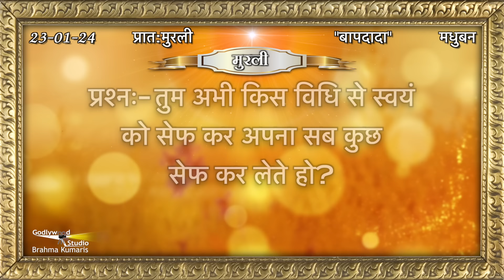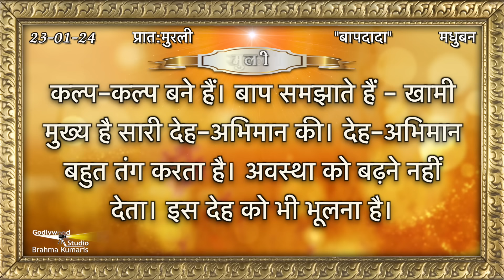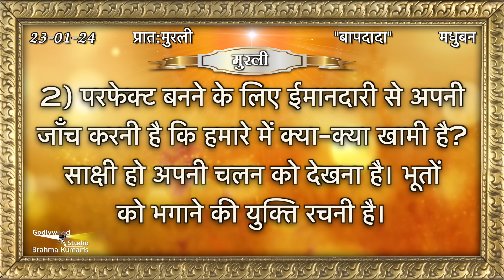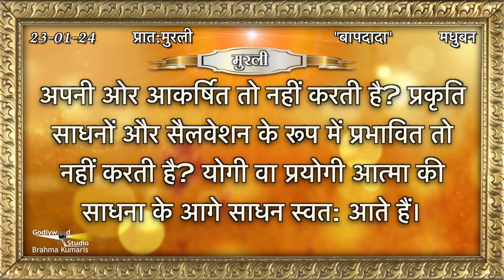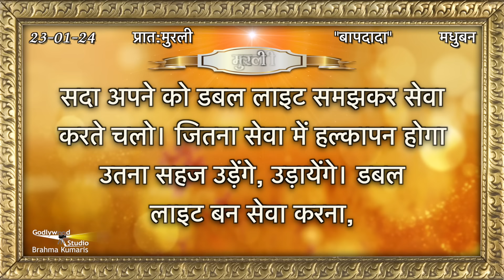Aaj Ki Murli | 23 January 2024 | आज की मुरली 23-01-2024 | Today Murli | Daily Murli with Text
23 की मुरली​​ ||23 January 2024
#23 January

murali
murli today
murali murali
murli aaj ki
today murli
bk murli
brahmakumari murli
murali brahmakumari today
murali today

Organizer: Brahmakumaris